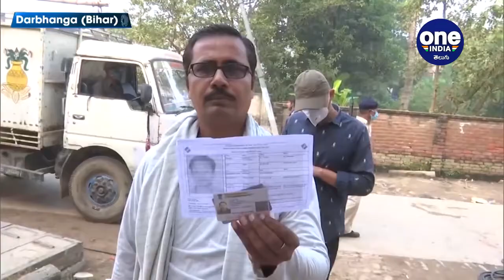Bihar Election 3 Phase: తల్లికి చివరి కర్మలు చేసి వచ్చి ఓటు వేసిన యువకుడు | Oneindia Telugu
Bihar Election Update: It was very encouraging see a youth coming to vote after performing last rites for his mom.

ముగిసిన బీహార్ ఎన్నికల చివరి దశ పోలింగ్. సాయంత్రం 5 గంటల సమయానికి 54.17శాతం పోలింగ్ నమోదు. ఒక యువకుడు తన తల్లికి చివరి కర్మలు చేసిన తరువాత ఓటు